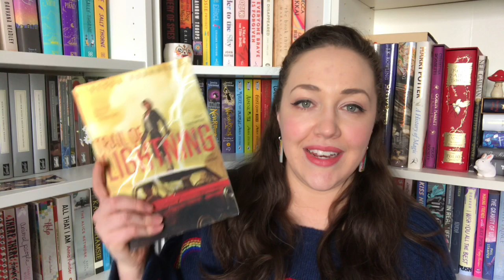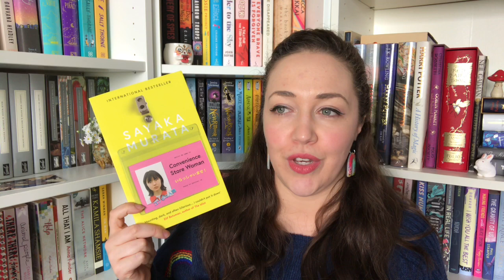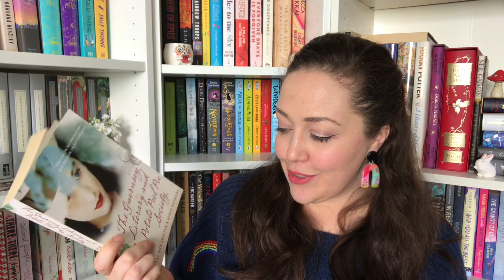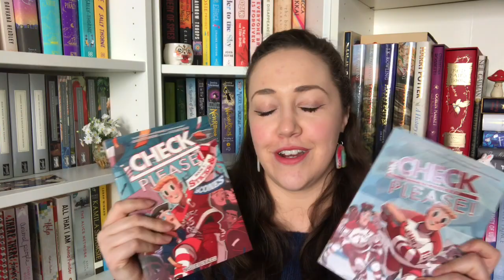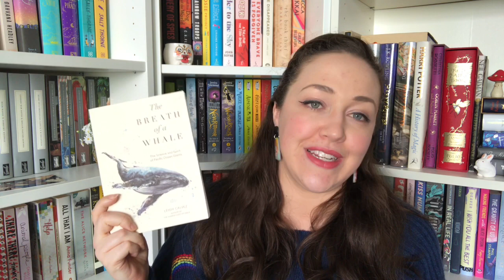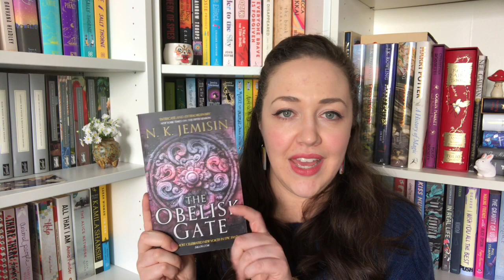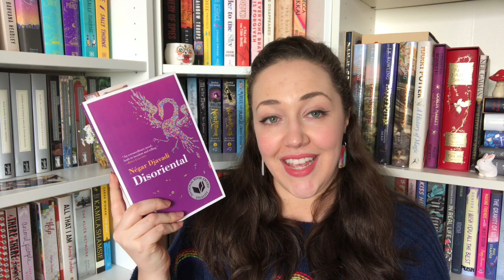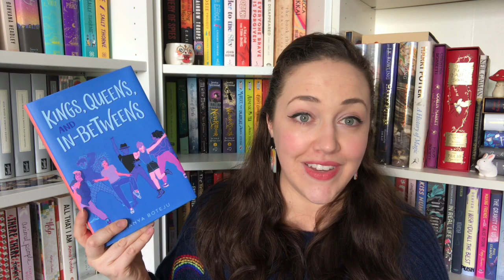Reading Women Challenge 2020 | Mid-Year Check-in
Instead of a mid-year freakout, I am doing a mid-year check-in on my Reading Women Challenge 2020 reading progress and the books I plan to read for the second half of this year.

“As far as I am concerned, all reading is for pleasure.”  - Nancy Mitford